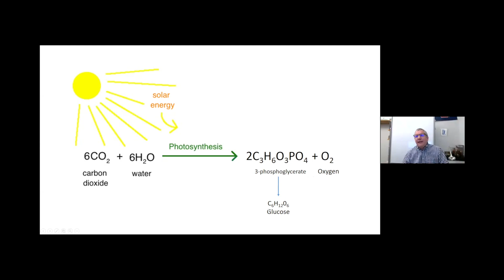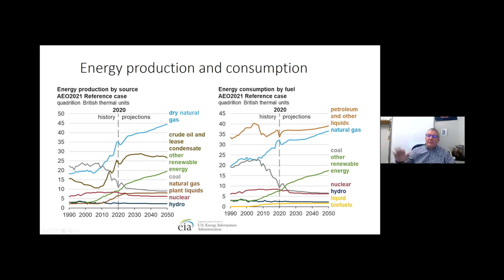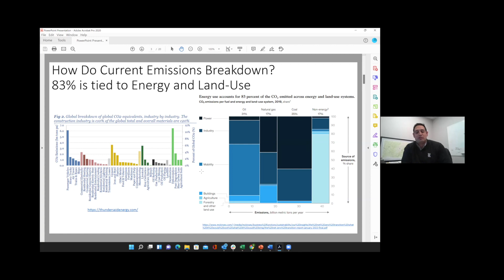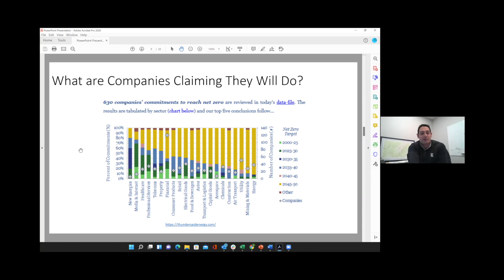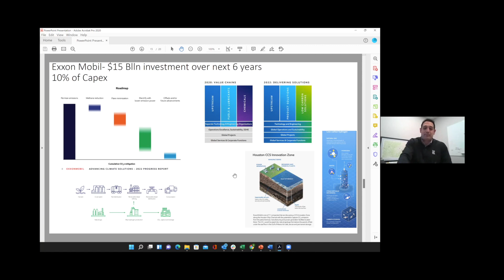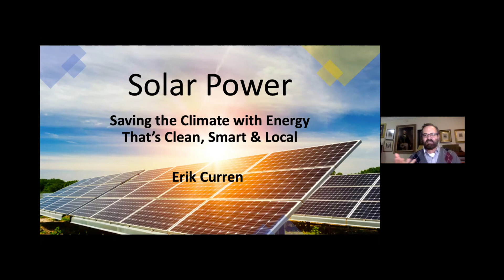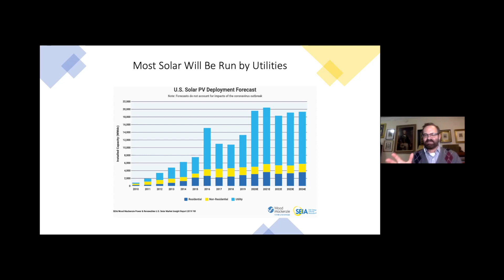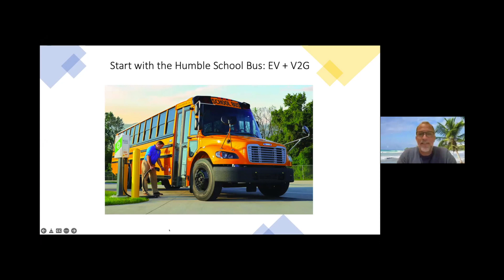Alternative Energy Sources, Episode Four of the W&L Lifelong Learning Webinar Sustainability Series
Bill Hamilton, Professor of Biology, will provide an overview of energy resources with questions concerning the supply of each resource and its impact on our global environment. Two W&L alumni with close interest in the field of energy will follow with insights on current developments in the decarbonization of energy and solar industries. In "From the Traditional Energy Complex to a New Energy Economy," Bryant Fulk '08 will discuss efforts by major commercial firms to achieve Net Zero in their impact on the environment. Erik Curren '87 will focus on the rapid development of solar technology in "The Promise of Solar Energy."